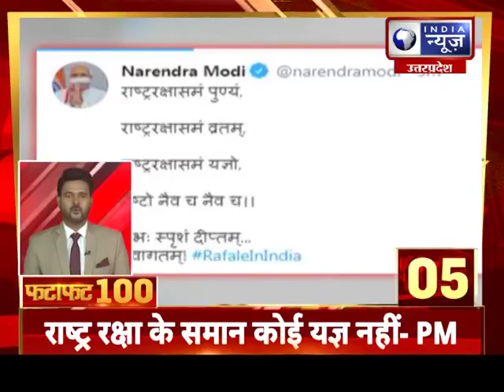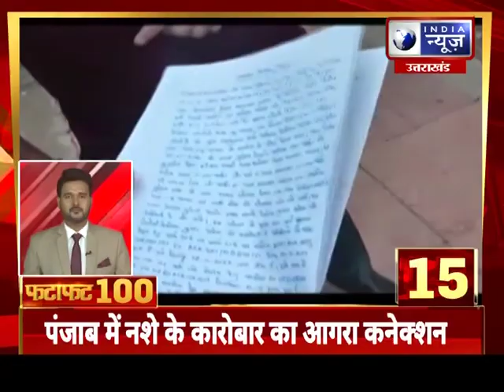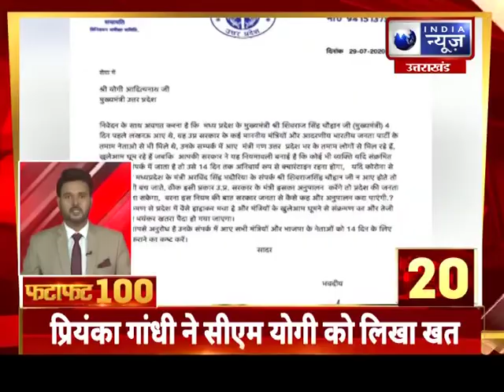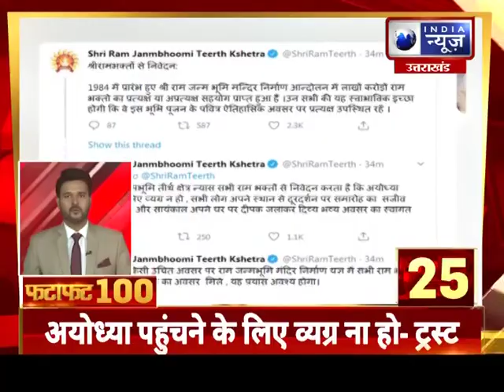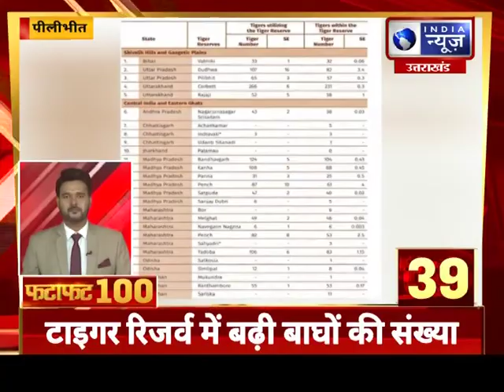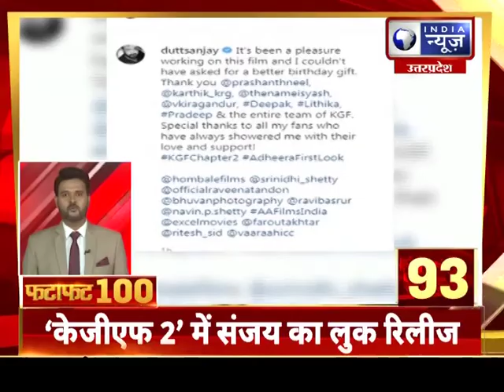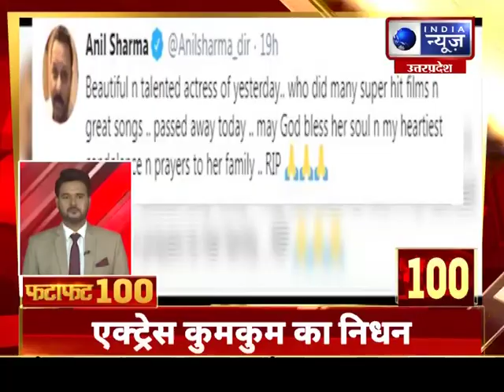India News UP/ UK, FATAFAT 100: Top Headline of the Day | 30th July 2020